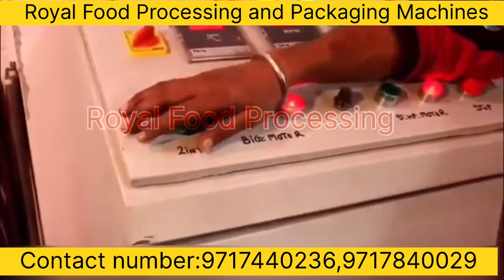kurkure making machine| Puff making machine| Pola making machine | Royal Food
Address

COMPANY NAME:- Royal Food Processing & Packaging Machines
Noida sector 10 Block A-35 Uttar Pradesh
Pin code:-201301